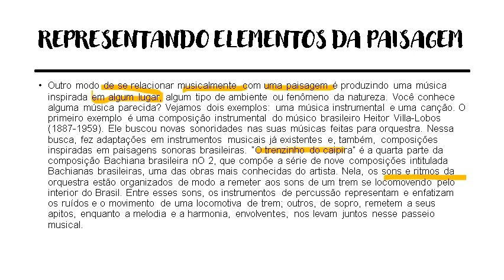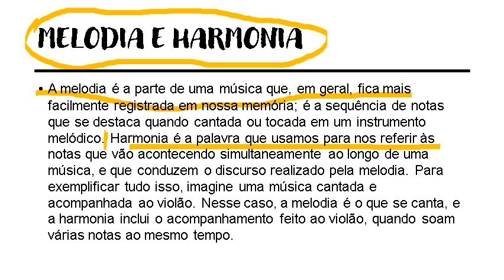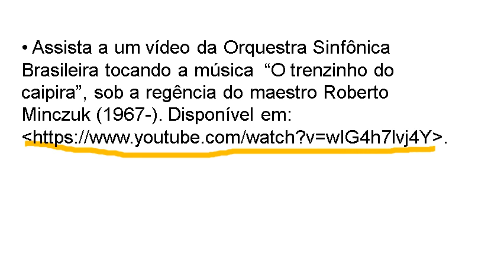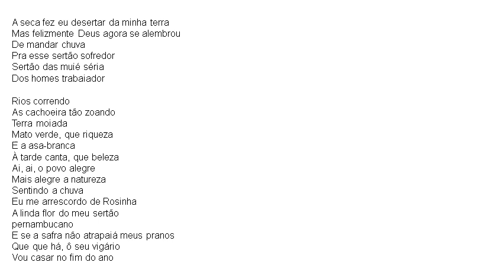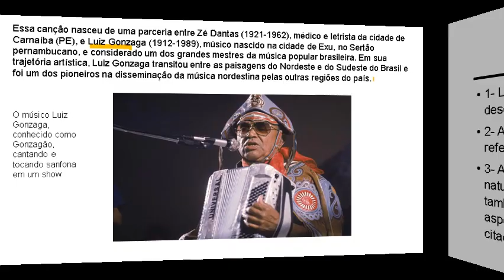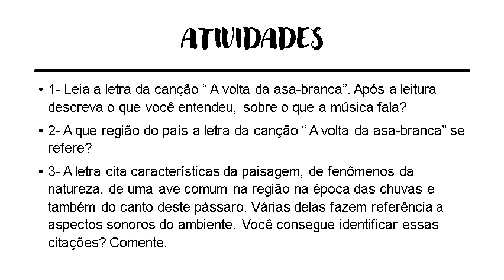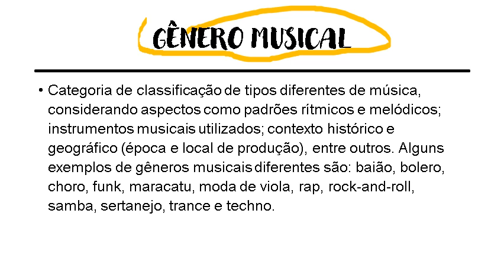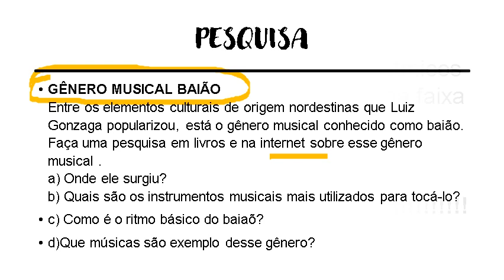7º ANO - ARTE - PROFESSORA ELIZAINE - PAISAGEM -SEMANA - 13 A 17 DE JULHO DE 2020.